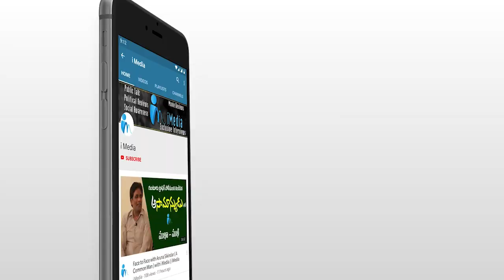పాలన సంగతి ఏమో గాని రైతులను మాత్రం పూర్తిగా నాకించేశాడు | AP Public Talk | iMedia